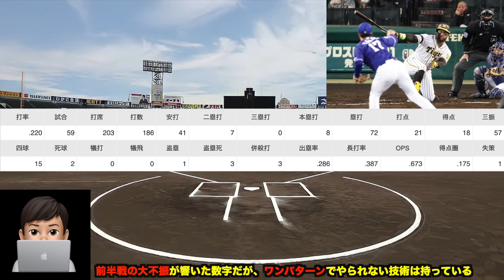【優勝争いで覚醒中】どん底のロハスを救った平野コーチとの絆が感動的すぎる件について!! 10月の大活躍で残留確定!?【阪神タイガース】